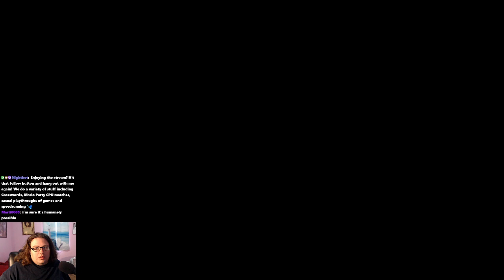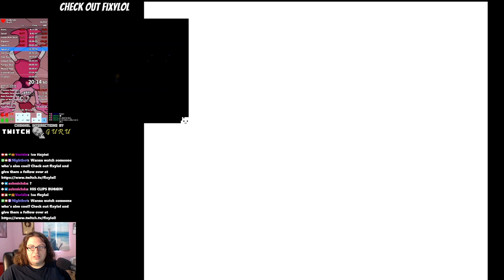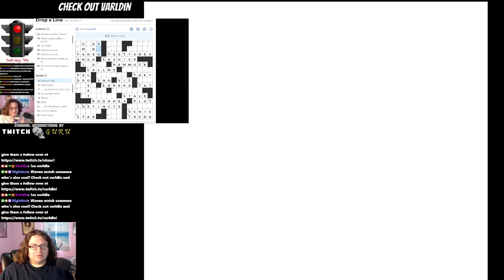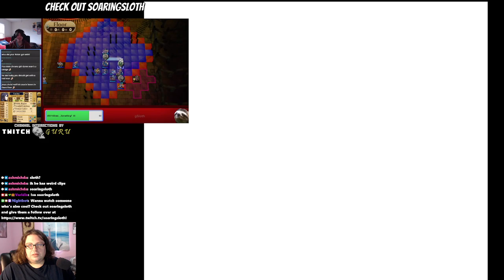Mario Party 5 CPU Matches (January 20 2022)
CPU Matches for the week!